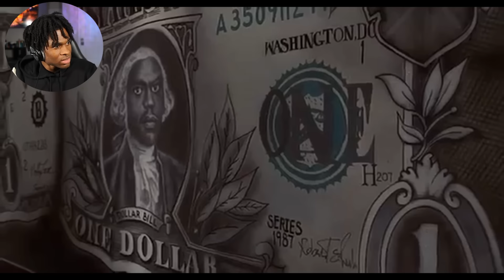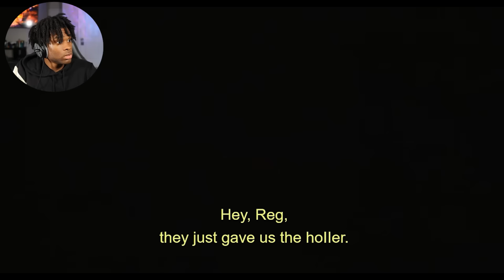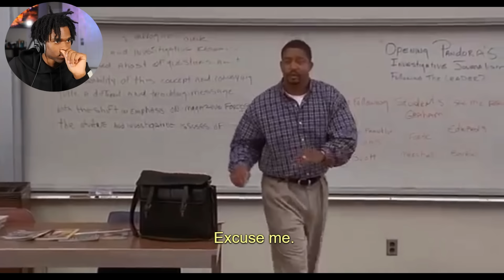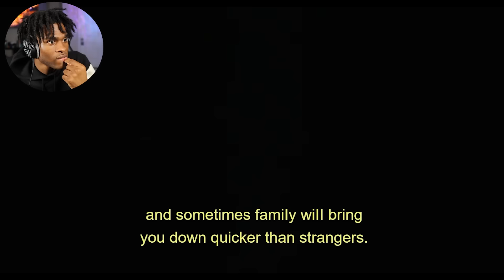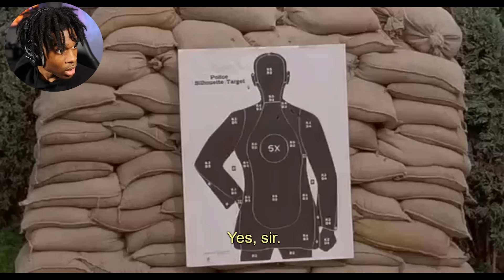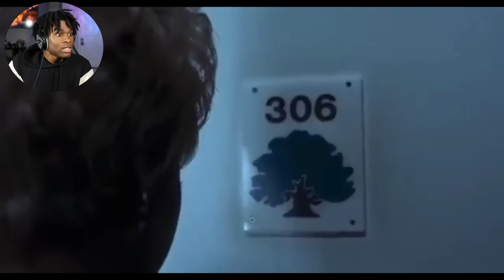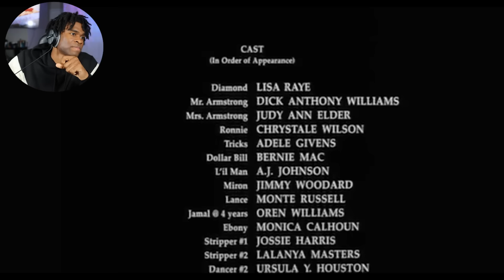I Watched *THE PLAYERS CLUB* Movie Reaction | For The FIRST Time & It Was DISTASTEFUL!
Today, Were Watching The Players Club! For The First Time, This Movie Reaction Is About A Woman Must Contend With Rival Strippers And Her Boss In An Attempt To Make A Legitimate Living. A Woman Must Contend With Rival Strippers And Her Boss In An Attempt To Make A Legitimate Living. If You've Never Watched MY Content, This Is The VIDEO To Watch!

Watching Temptation: Confessions Of A

The Players Club Movie Description:

Diana Armstrong gazes at the ruins of the Players Club, a strip club where she used to work. She begins reminiscing about the time she moved out of her parents' home with hopes of attending college. On her own, Diana finds a job at a shoe store, where she meets Ronnie and Tricks, who work for Dollar Bill at the Players Club. They convince Diana she would make better money stripping. Dollar Bill gives Diana a job and the name "Diamond." Four years later, her younger cousin Ebony comes to live with her and also starts working at the club. Ebony is soon out of control, drinking excessively, staying out all night, and stripping at private house parties.

✔ Time Stamps! ►
00:00 - Wassup! Im SLK
01:26 - Introduction!
02:11 - Video Starts! Get Your Snacks!